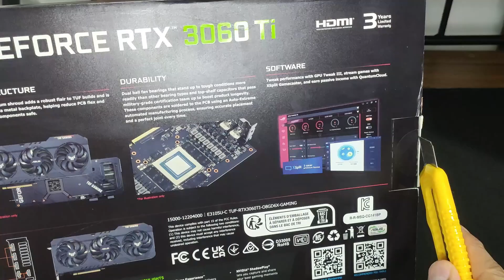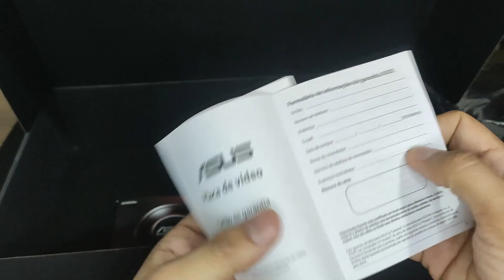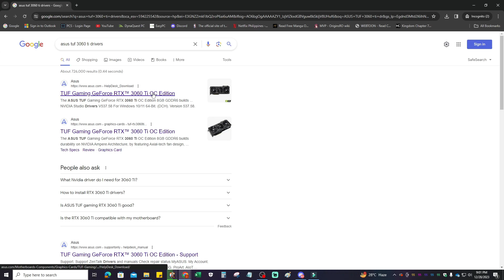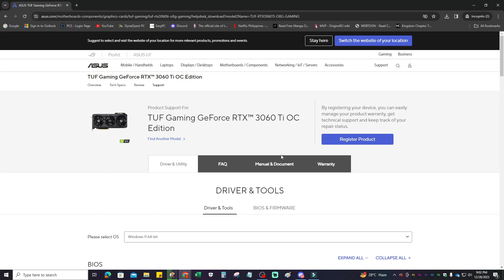ASUS TUF RTX 3060 TI Unboxing and Installation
Unboxing and Installation of ASUS TUF Gaming GeForce RTX™ 3060 Ti OC Edition 8GB GDDR6 trifan